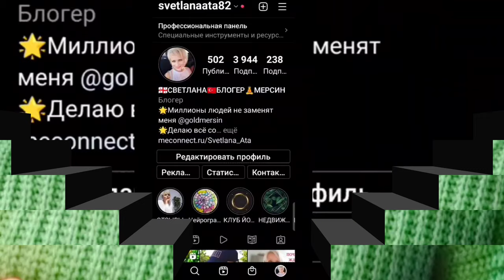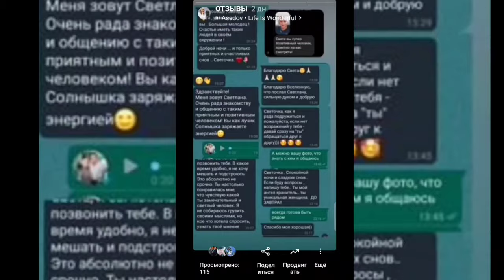Чуть не потеряла свой Инстаграм/ Не отвечайте мошенникам на письма на ватсап!Кто выиграл автомобиль?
Чуть не потеряла свой Инстаграм/ Не отвечайте мошенникам на письма на ватсап!

Кто выиграл автомобиль?